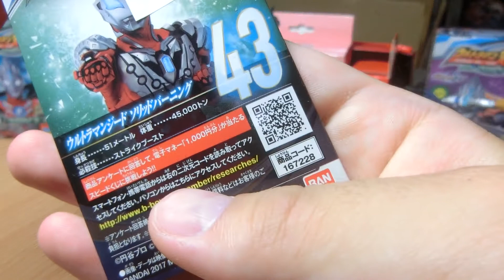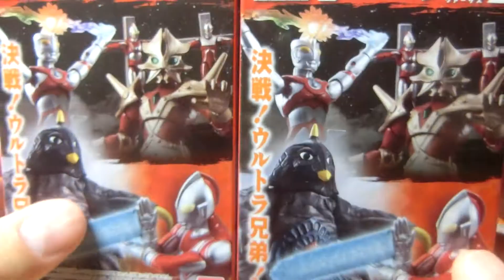おもちゃ関係の購入品紹介！【特撮】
新品の買ったのも紹介w
食玩 ソフビ ウルトラマンジード ジャラ トレジャラボックス ウルトラマンVS2  仮面ライダー

Twitter・ツイキャス・Instagram・アメブロやってます。